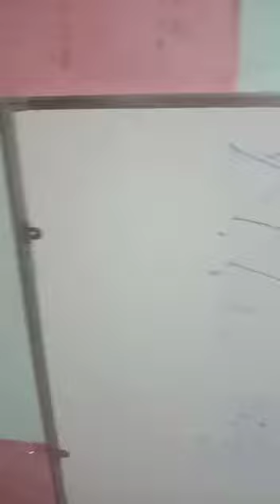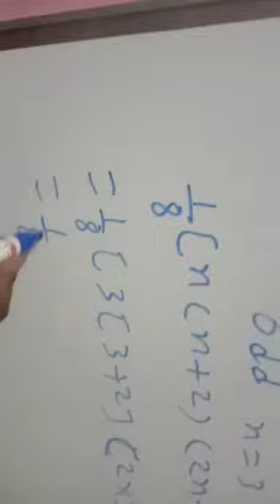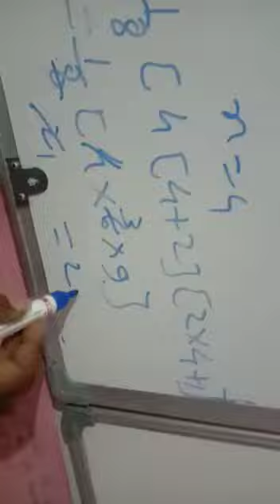MISSION NTS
Counting triangles